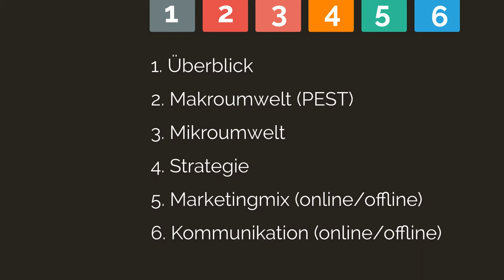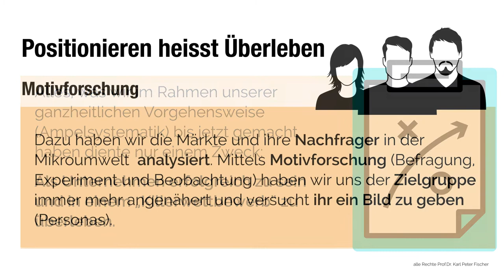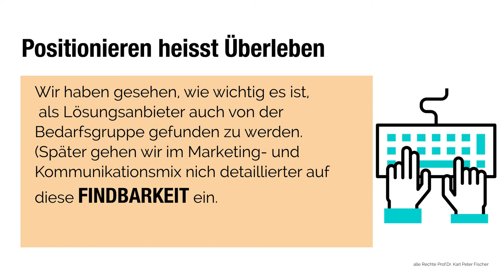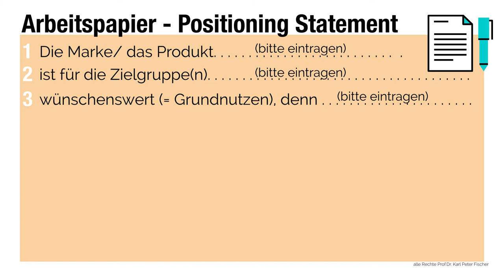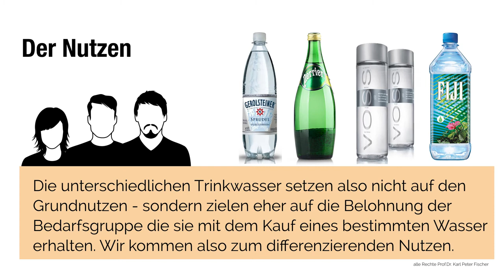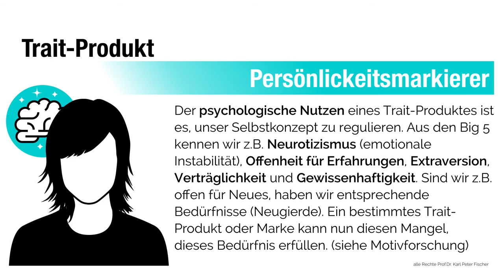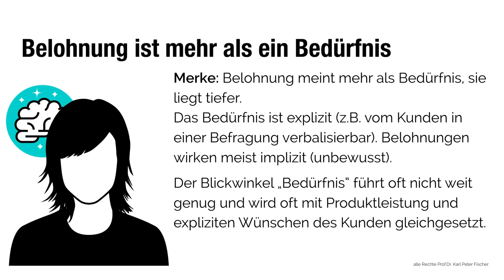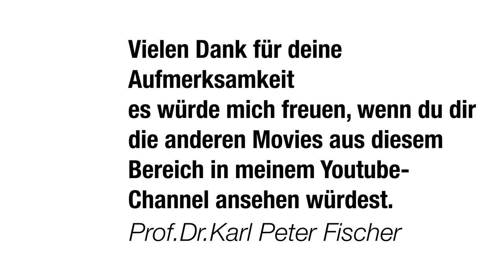Marketing_Reloaded_4.2_Strategie_Marketingstrategie_Positioning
In dieser Lerneinheit zeige ich dir, wie wichtig die Positionierung im Rahmen der Marketingstrategie ist. Speziell lernst du die Inhaltspunkte des Arbeitspapieres " Positioning Statement"